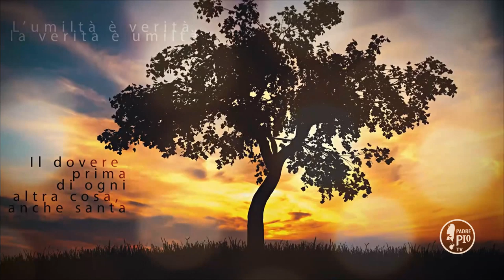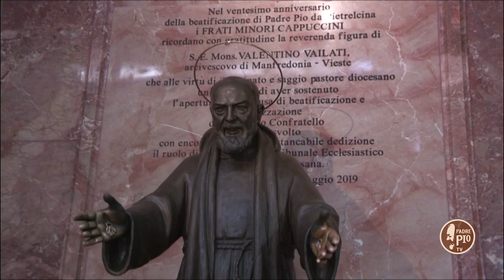Gesù ci indica la nostra missione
La Frase di Padre Pio:
"Gesú fin dalla nascita ci addita la nostra missione, che è quella di disprezzare ciò che il mondo ama e cerca"